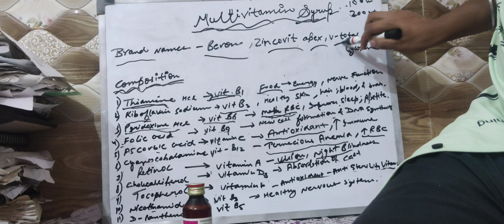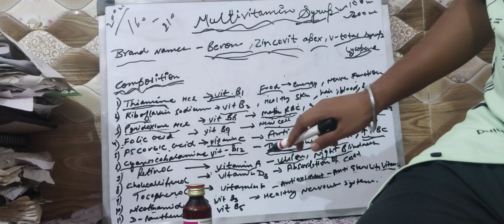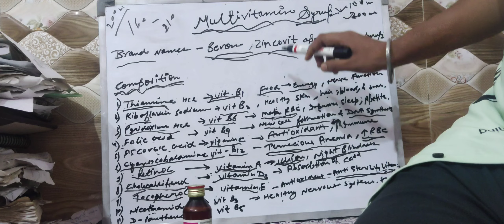Multivitamin Syrup Brand name , uses and Composition || Antioxidant || Blood and New cell formation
Multivitamin Syrup uses , composition and Brand name .

During the beginning of the 20th century, it was clearly understood that the diet containing purified carbohydrates, proteins, fat, and minerals was not sufficient to maintain the proper growth and development of an individual. An English biochemist “Sir Frederick Gowland Hopkins” in the year 1929 was awarded the Nobel Prize for the discovery of vitamins.

Based on their physical and biological activity, these organic compounds are classified into:

Fat-soluble vitamins:

Vitamin A.

Vitamin D.

Vitamin E.

Vitamin K.

Water-soluble vitamins:

Biotin.

Niacin.

Pyridine.

Thiamine.

Vitamin C.

Folic acid.

Riboflavin.

Vitamin B12.

Pantothenic acid.